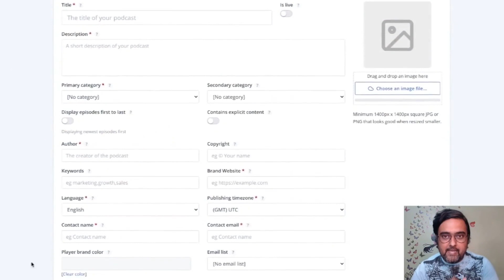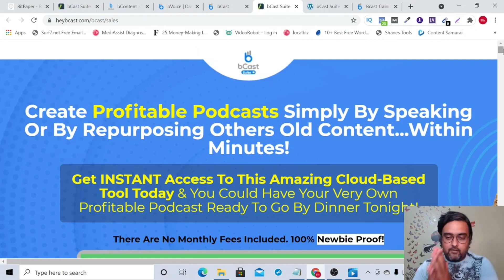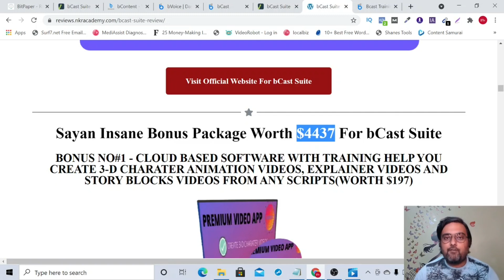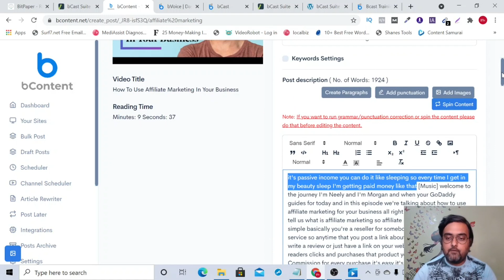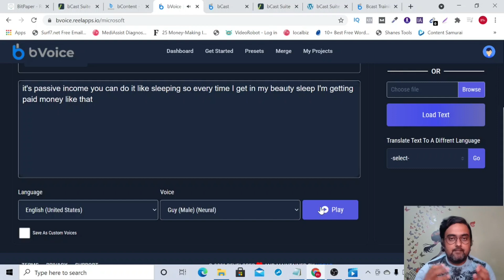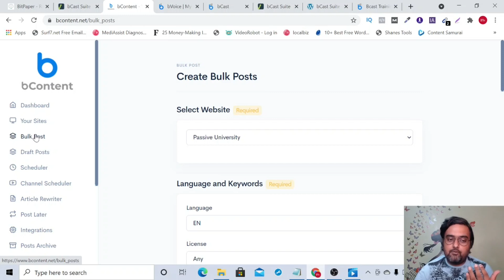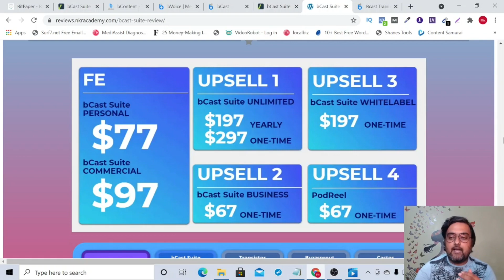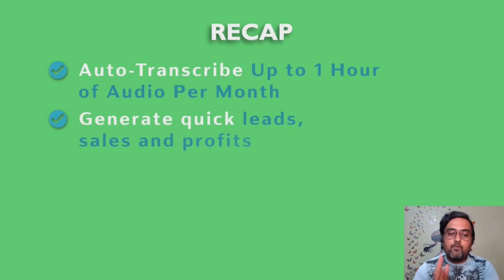bCast Suite Review 👉Complete Demo And 🎁Bonuses Worth 💲4437🎁 For👉 [bCast Suite Review]👇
Thanks For Checking Out bCast Suite Review 👉Complete Demo And 🎁Bonuses Worth 💲4437🎁 For👉 [bCast Suite Review]👇

Sections In This bcast suite Review

00:00 - Bcast Suite Review Intro
00:28 - Bcast Suite Features And Benefits
02:28 - Bcast Suite Salepage Walkthrough
03:05 - Bcast Suite Illustration
05:30 - Bcast Suite Bonus Walkthrough
07:06 - Bcast Suite Demo Walkthrough
07:22 - Bcast Suite Review - BContent Demo
08:58 - Bcast Suite Review - BVoice Demo
10:57 - Bcast Suite Review - BCast Demo
13:55 - How To Claim My Bcast Suite Bonus Pack
15:35 - Pricing of Bcast Suite
17:42 - Summary

bcast suite Review - My bcast suite Bonuses Are Worth 💲4437.

If You Do Not Want To Miss Out Then Check The Link Provided Above To Find Out My bcast suite Bonus.

bcast suite Review - What Is bcast suite?

bCast Suite is an all-in-one podcast marketing solution, built on a cloud, that helps you create podcast shows for you or your clients by creating content, recording voiceover, and hosting & sharing on TOP 20 podcast platforms In a few easy steps and a couple of minutes.

bcast suite Review - Key Benefits Of bcast suite

1. bCast Suite Is A 3 In 1 Cloud-Based Application That Takes Care Of Your Contents, Life Like Text To Speech Voice Overs And PODCAST Creation All In From A Single Dashboard.

2. bContent Lets You Transcribe YouTube Videos With Subtitles Into Articles And BlogPosts Which Can Later Be Transformed Into PodCasts.

3. bVoice Lets You Generate Life Like Text To Speech Voice Over Without Recording Your Own Voice.It Has Built-In Integration With Amazon Poly, Google Wavenet And Microsoft Voice Engine. It Supports All Major Languages And Accents Across The World.

4. bCast Suite Lets You Add Pre-Roll, Mid-Roll And Post-Roll Ads Within Your PodCasts To Drive Traffic To Your Offers And Services.

5. bCast Suite Syndicates Your Podcast Into 20 Different Platforms On Auto Pilot And It Also Uploads It Into YouTube For Generating More Traffic To Your Offers.

bcast suite Review - What You Are Getting Inside bCast Suite

bCast Suite Is A 3 IN 1 Cloud Based SAAS App That Comes In 3 Parts

bContent: It Lets You Create Content On Autopilot By Transcribing YouTube Videos With Sub Titles In Any Niche.

bVoice: It Is A Premium Text To Speech Voice-Over App That Comes With Built-In Integration With Amazon Poly, Google Wavenet And Microsoft Voice-Over Engine. It Has Support For All Major Languages And Accent Around The World And Lets You Create Life Like Text To Speech Voice Over In All Languages And Accent.

bCast: It Is the Final Tool In bCast Suite Application. bCast Lets You Create Podcast By Leveraging The Content Created Using bContent And Voice-Over Generated Using bVoice. Not Only bCast Create The Podcast On Autopilot for you, It Also Hosts The Podcast on a Self Hosted Website And It Syndicates It To All Major 20 Podcasts platforms for more eyeball and traffic. It Also Coverts The Podcast Into Video And Upload Into YouTube For More Traffic. bCast Lets You Add Pre-Roll, Mid-Roll And Post-Roll Ads Within Your Podcast For Promoting Your Offers And Services.

bcast suite Review - bcast suite Demo

Check The bcast suite Demo Video In The Video To Find Out How bcast suite Works.

bcast suite Review - Frequently Asked Questions

For Answer To All Your Question, Please Check Our Detailed Review Below.

Category
People & Blogs